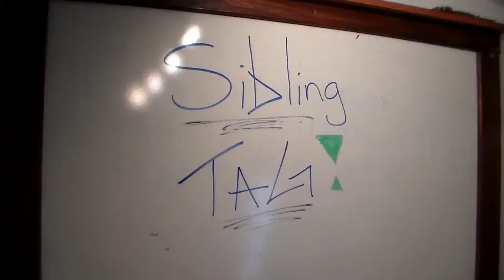Sibling Tag: Julia plus bonus STORY TIMES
We had planned a nice sister day and as the day progressed things just get worse as we get riped off several times.